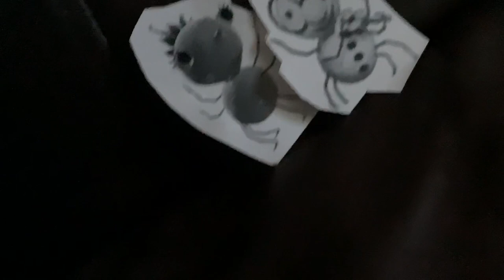Squirt & Spinner Watches The THX Logo (Old Version) (Incomplete)